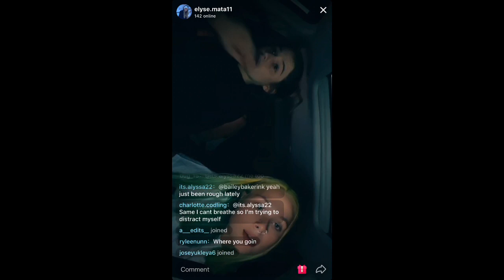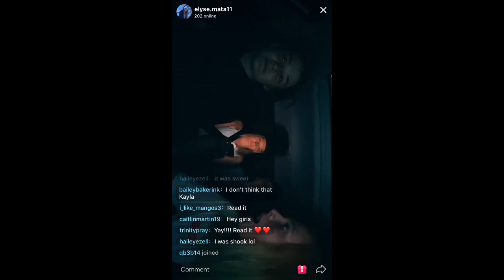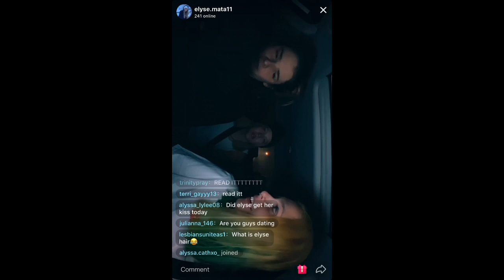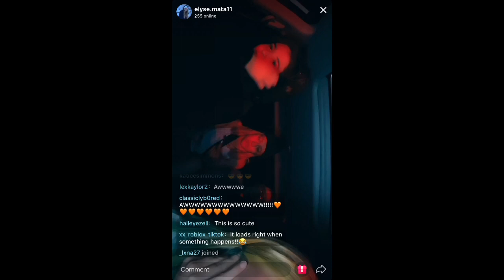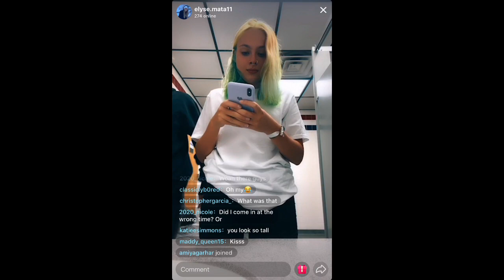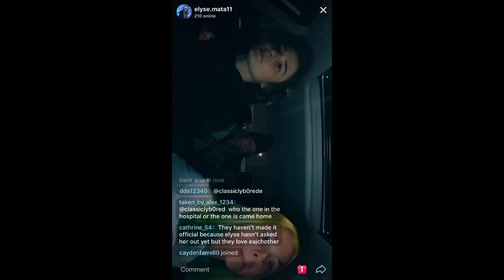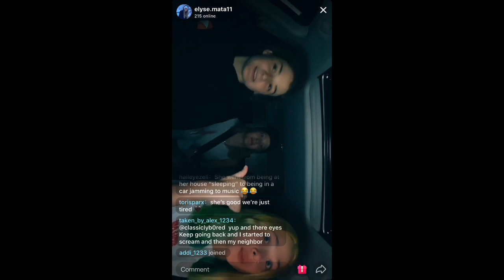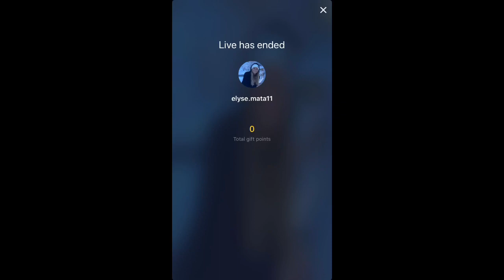Elyse's Live July 28